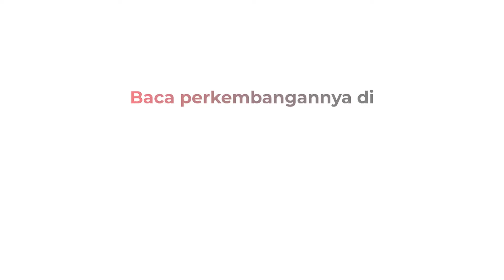Pramono Anung Ungkap Fokus Blusukan Membuat Elektabilitasnya Terus Naik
Cagub Jakarta nomor urut 3, Pramono Anung meminta tim pemenangan tetap bekerja lebih keras untuk menjaga momentum usai hasil survei LSI merilis Pramono-rano Karno unggul dari pasangan Ridwan Kamil-Suswono dengan 41,6%.